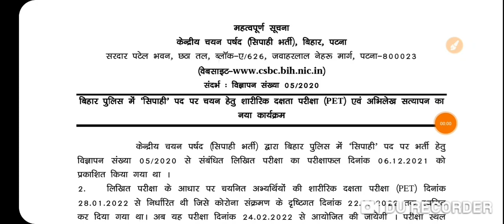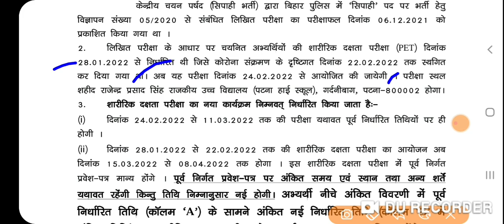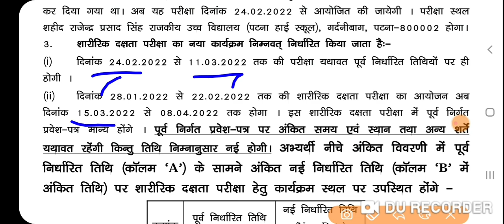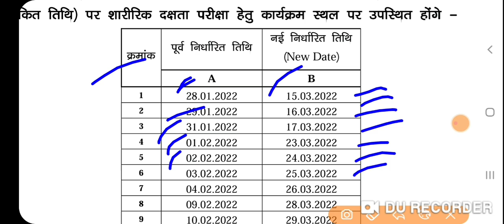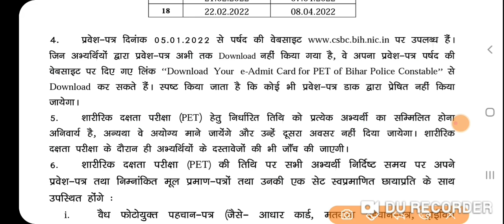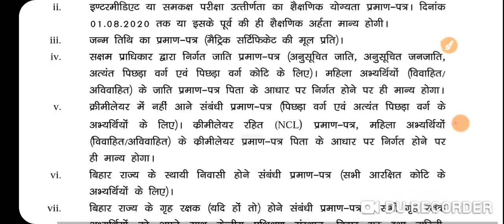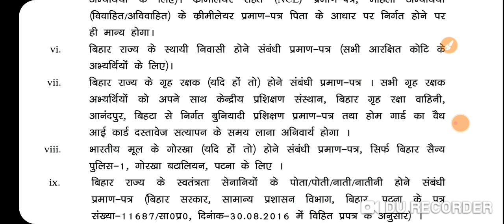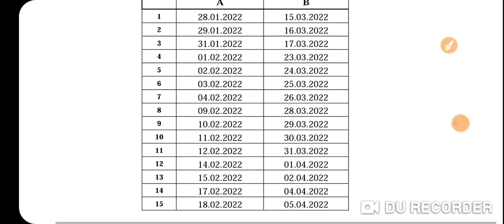Bihar police 8415 New PET Date जारी कर दिया गया है क्या-क्या डॉक्यूमेंट लगेगा जल्दी देखें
bihar  police  8415 post new pet schedule date